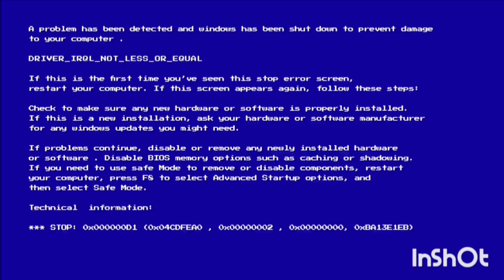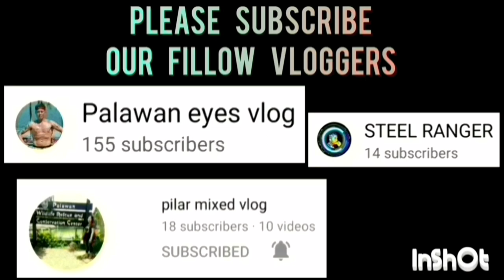K&F BALLERS B VS HUMBLE BALLERS GAME HIGHLIGHTS | AUGUST 10,2023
K&F BALLERS B VS HUMBLE BALLERS GAME HIGHLIGHTS | 40 ABOVE CATEGORY | PUWBA STA. MONICA CHAPTER BASKETBALL TOURNAMENT 2023 AT STA. MONICA COVERED COURT, BRGY. STA. MONICA, PPC | AUGUST 10,2023